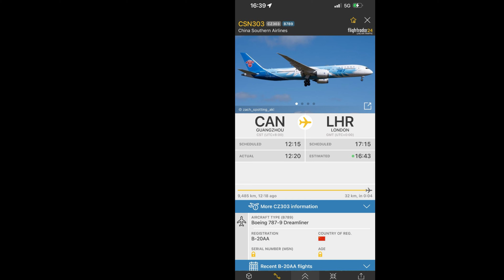China Southern Airlines Boeing 787-9 flying above the blue sky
Aircraft: Boeing 787-9
Registration: B-20AA
Destination: CAN - LHR
Flight Number: CZ303
Flight Time: 12 hours & 24 minutes